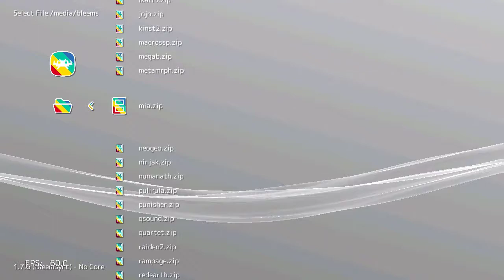Missing in Action (Arcade) on PlayStation Classic